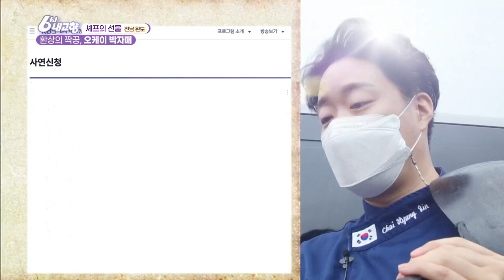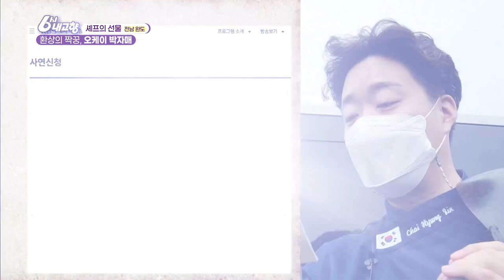[6시 내고향] [셰프의 선물] 환상의 짝꿍, 오케이 박자매 - 전남 완도 | KBS 210917 방송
[셰프의 선물] 환상의 짝꿍, 오케이 박자매 - 전남 완도 20210917